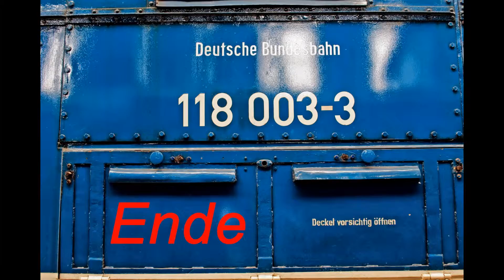DB-Museum Koblenz - Lützel 2012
Hier findet ihr Aufnahmen aus dem DB-Museum in Koblenz-Lützel aus dem Jahre 2012. Beim 2-tägigen Sommerfest findet samstags eine Fahrzeugparade statt. Bei dieser Parade nimmt alles teil was aus eigener Kraft fahren kann. Was nicht mehr aus eigener Kraft fahren kann wird gezogen oder geschoben. Viel Spaß beim Anschauen.